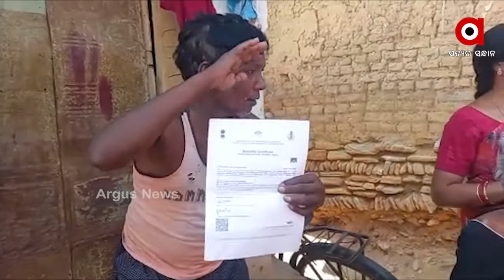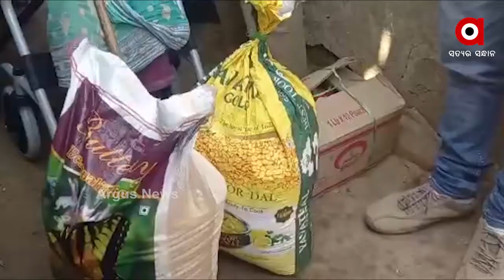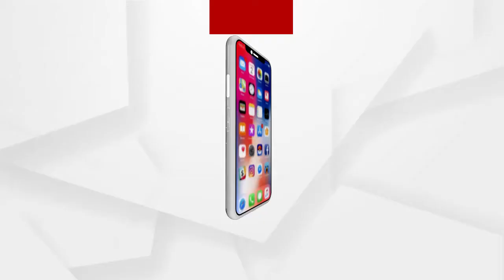ଦିବ୍ୟାଙ୍ଗ ପରିବାରକୁ ସହୟତାର ହାତ ବଢାଇଲା ସେଚ୍ଛାସେବୀ ସଂଗଠନ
ଦିଵ୍ୟାଙ୍ଗ ପରିବାରକୁ ସରକାରୀ ସହାୟତା ସାତ ସପନ ପାଲଟିଛି । ଦିବ୍ୟାଙ୍ଗ ସାଟିଫିକେଟ ଥାଇ ମଧ୍ୟ ଭତ୍ତା ପାଇବାରୁ ବଞ୍ଚିତ । ବାରମ୍ୱାର ପ୍ରଶାସନ ନିକଟରେ ଗୁହାରି କଲେ ମଧ୍ୟ ମିଳୁନାହିଁ ସହାୟତା । ଶେଷର ସମ୍ୱଲପୁରର ଏକ ସେଚ୍ଛାସେବୀ ସଂଗଠନ ସହାୟତାର ହାତ ବଢାଇଛି ଏହି ଦିବ୍ୟାଙ୍ଗ ପରିବାରକୁ.